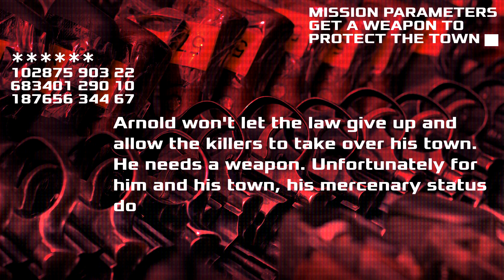Arnold Calls a Very Angry Gun Store - Prank Call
Arnold just wants to protect his town, but his mercenary status sets a gun store owner off, and their exchange gets severely derailed.

Call and soundboard created by AntiVenom9808. Special thanks to Realm of Darkness.

Soundboards used:
Arnold Schwarzenegger